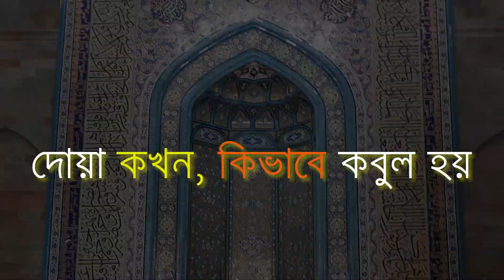দোয়া কখন, কিভাবে কবুল হয় - শাইখ ডঃ আব্দুস সামাদ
দোয়া কখন কিভাবে কবুল হয়" -এই বিষয়ে জুমুআ'র খুতবাহ
পেশ করেছেন সম্মানিত খাতিব শাইখ ডঃ আব্দুস সামাদ।
স্থানঃ বাদশাহ ফায়সাল ইন্সটিটিউট জামে মাসজিদ, মোহাম্মাদপুর, ঢাকা।
তারিকখঃ ২৪ জানুয়ারী ২০২০।

Jumar Khutbah by Dr. Abdus Samad on 24 January 2020.